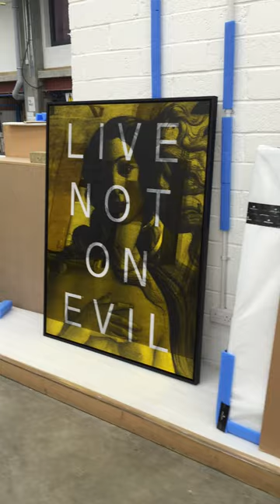MASSIMO AGOSTINELLI ART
LIVE NOT ON EVIL @ JOHN JONES